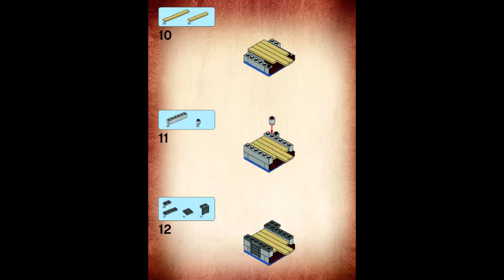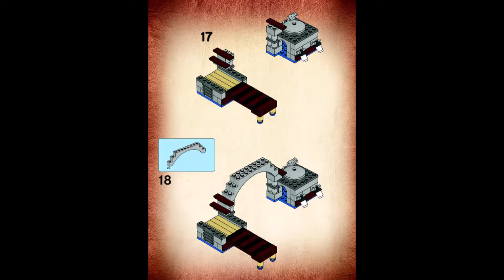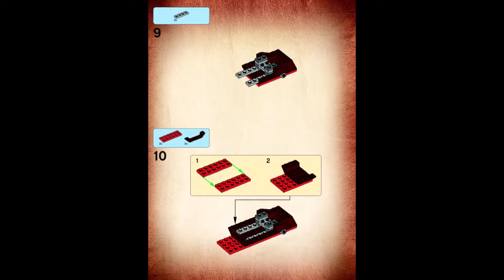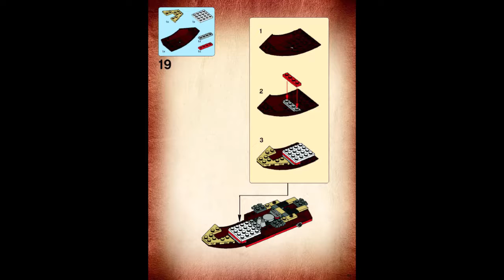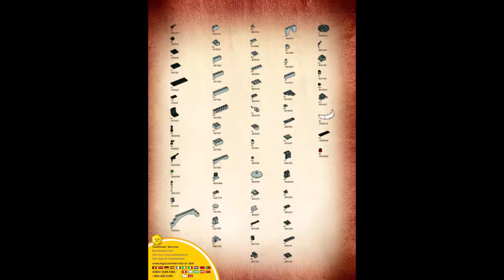Lego 7197 - Venice Canal Chase